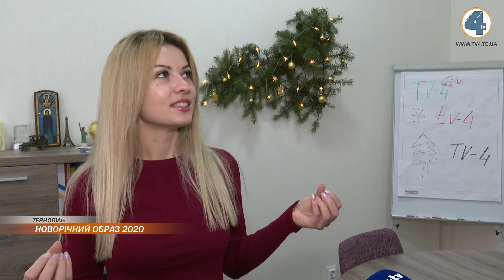У чому краще зустрічати рік білого щура дізнавались журналісти TV-4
Де б ви не збиралися зустрічати Новий рік 2020- в родинному колі, в гостях у друзів, або в клубі, вам доведеться вирішити важливе питання, що вдягнути, аби виглядати ефектно і стильно. У чому краще зустрічати рік білого щура дізнавалась наша стильна, сучасна, молодіжна Христина Коваль.